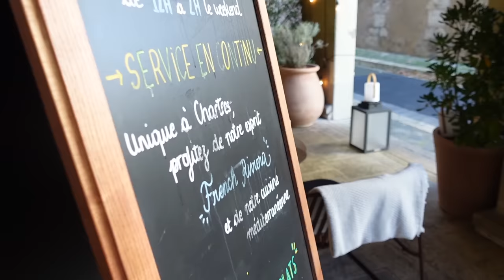BLACK FRIDAY SHOPPING absolument pas prévu !